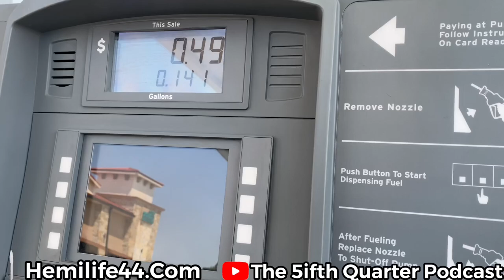Getting New Wrap On My Dodge Charger Widebody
Hifonics amp